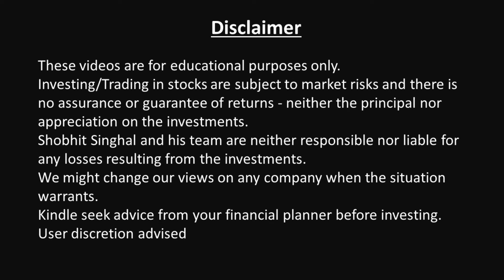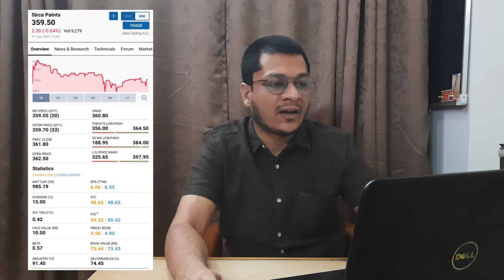Sirca Paints: Fundamental analysis | Shobhit Singhal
In this video, i have done a fundamental analysis of Sirca Paints India Limited (SPIL ). It's main business is wood coating, in which it is eranked among top player in India. It is worthy candidate too research further.

To open Demat & Trading Account with Zerodha with zero brokerage on delivery click on the below link: